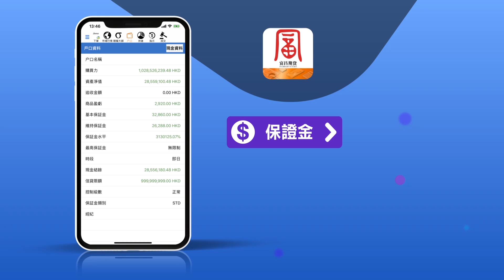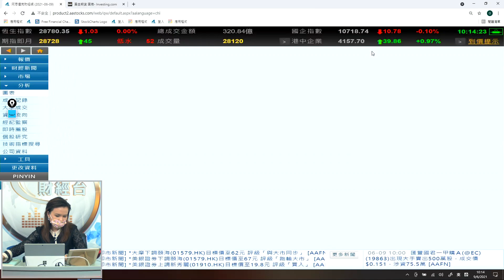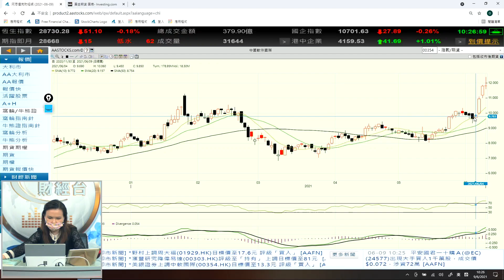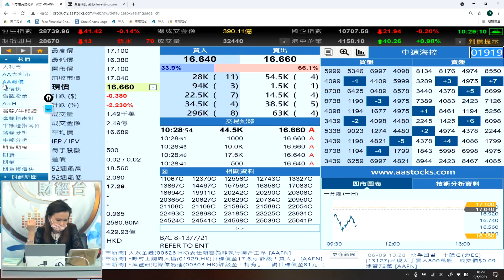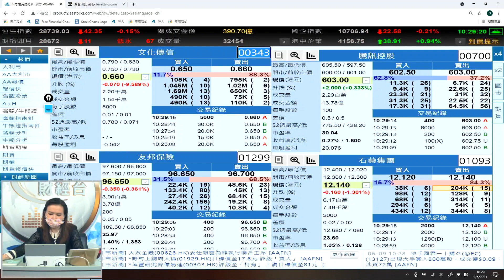油價兩年新高 物管板塊開始起動 - 富昌財經台 豹姐期貨實戰 9-6-2021 10:00 - 10:30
油價兩年新高
物管板塊開始起動

富昌財經台 日期 : 9-6-2021 節目 : 豹姐期貨實戰 時段 : 10:00 - 10:30